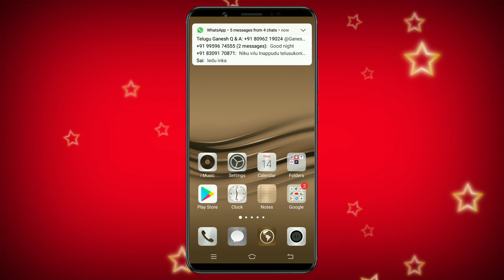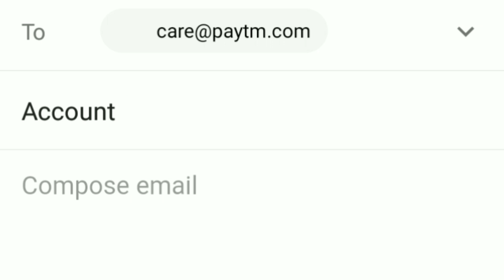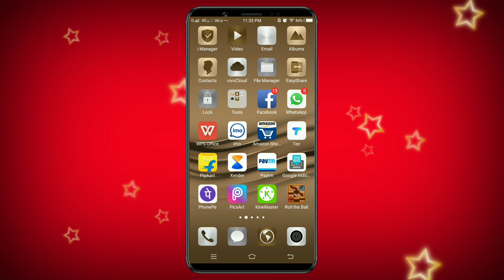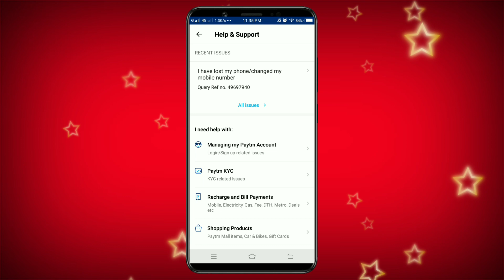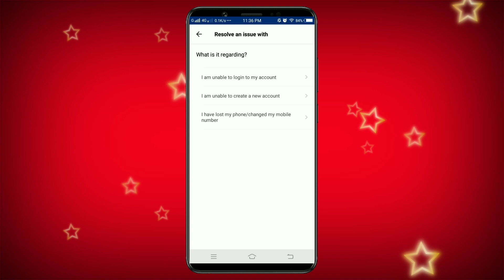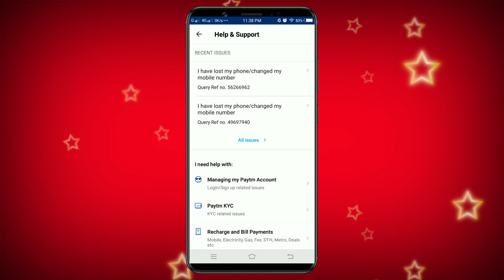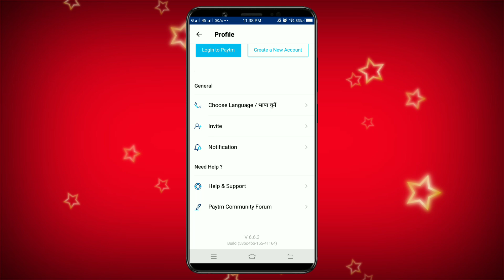how to delete paytm account permanently in Telugu